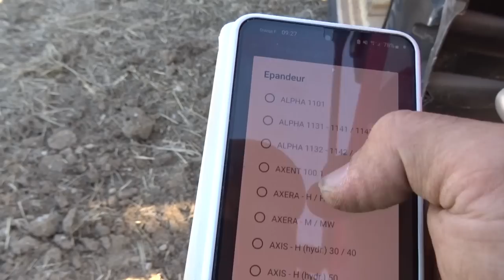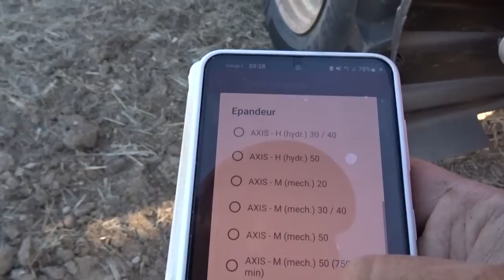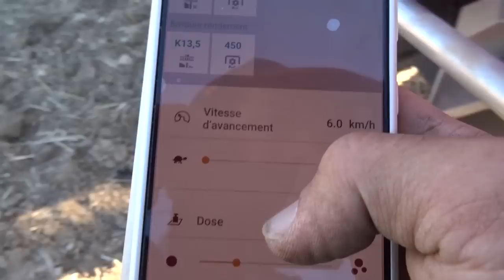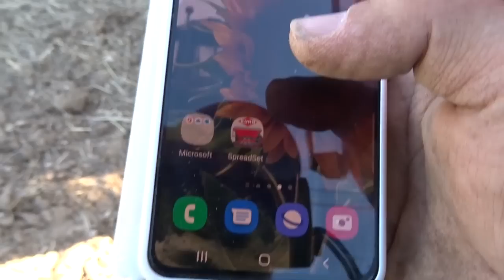épandage engrais organique et actu du moment dans la plaine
bonjour,

avant la féverole épandage d'engrais organique, avec le kuhn axis et le 956XL
et point dans la plaine charentaise
code gratuité SIMA 2022 : VINCENT22
rdv sur sima online pour avoir ton badge gratuit, du 6 au 10 novembre 2022

Merci Vincent